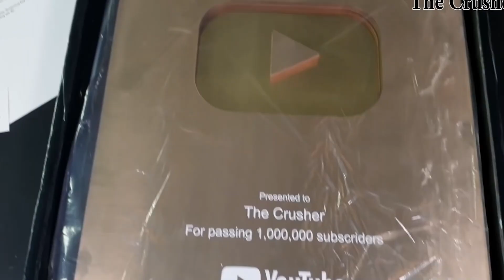Shredding Mechine VS Play Button | প্লে বাটন টি কি নষ্ট হয়ে যাবে | Top 5 Amazing Experiments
Welcome to our chennel " Facts or Tech "